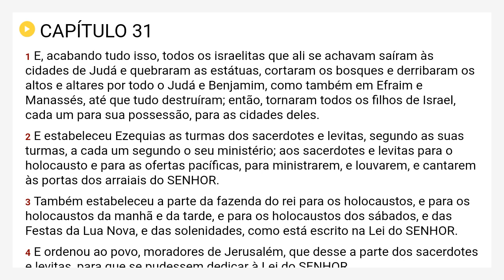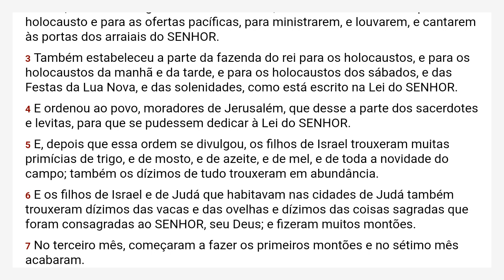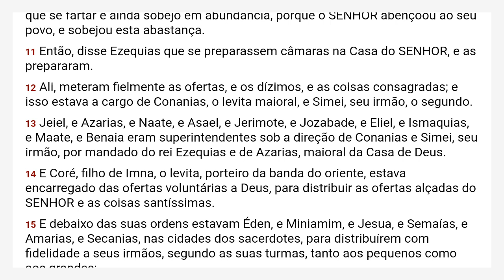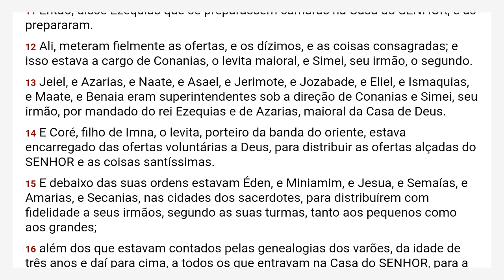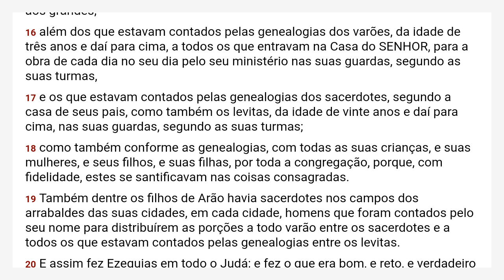II Crônicas 31 Almeida Revista e Corrigida - ARC